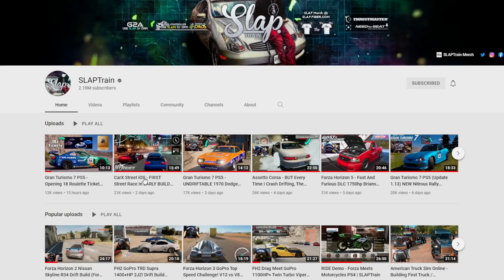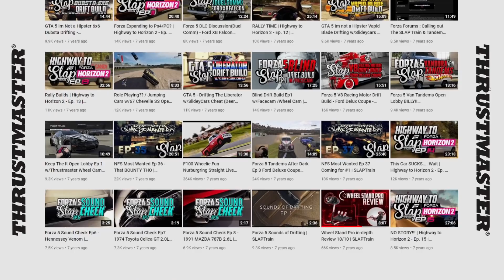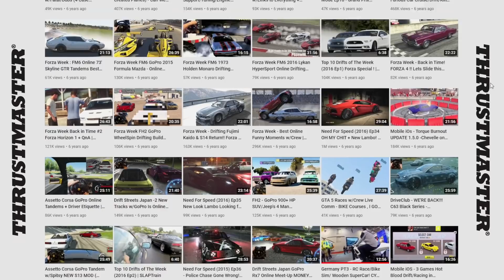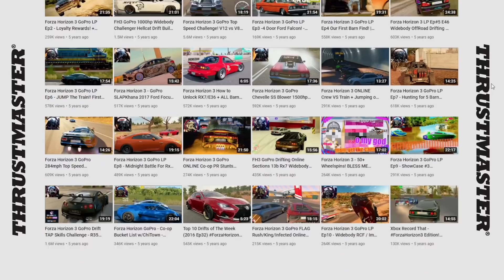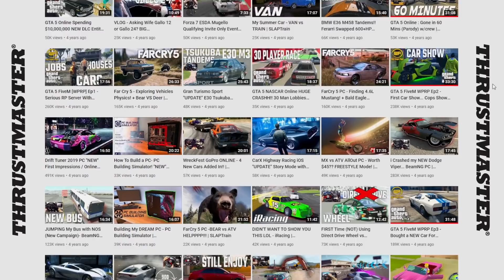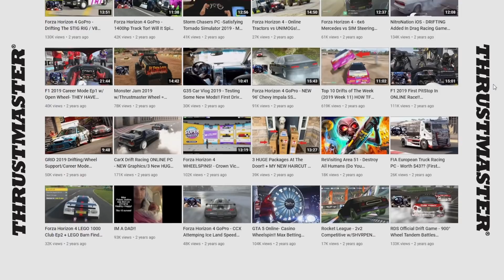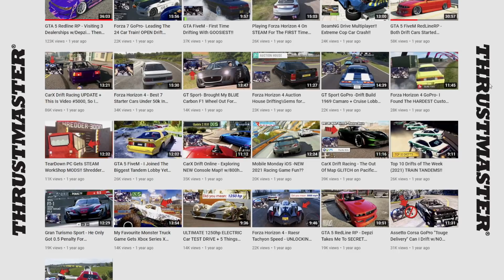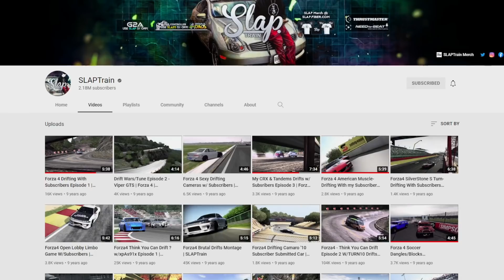What 10 Years Uploading On Youtube Looks Like!! THANK YOU EVERYONE!!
BenQ EX3201-T